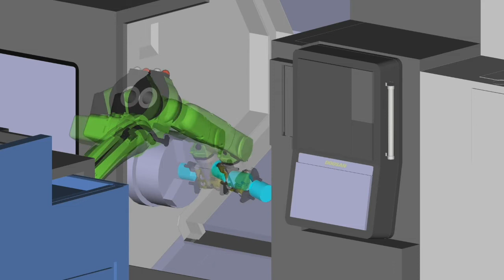Exhibitor Spotlight: Acieta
Visit Acieta at Booth 7914 during Automate 2019
April 8-11, 2019 - Chicago, IL
Register to Attend Automate at automateshow.com